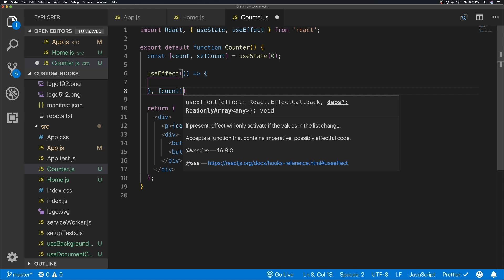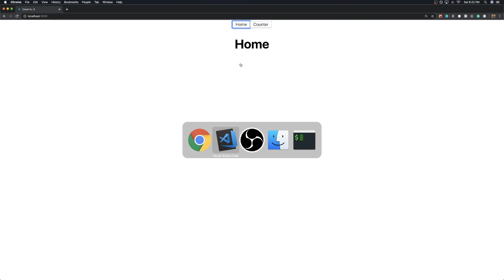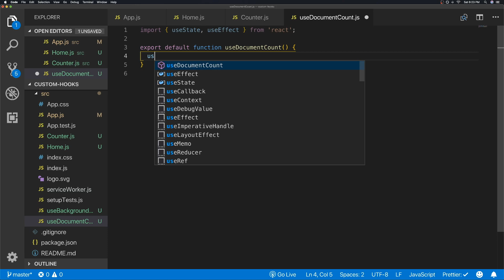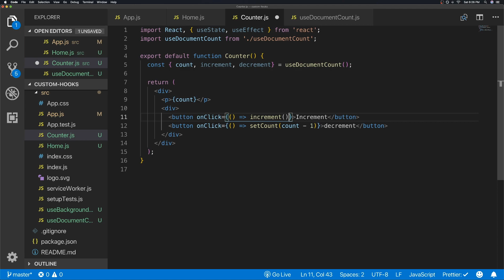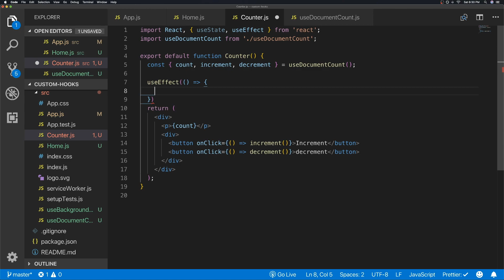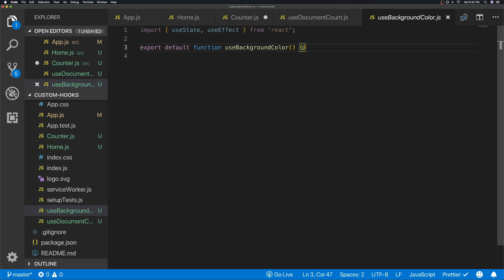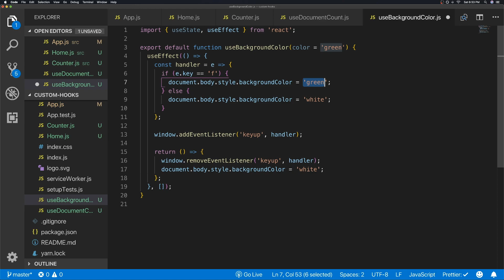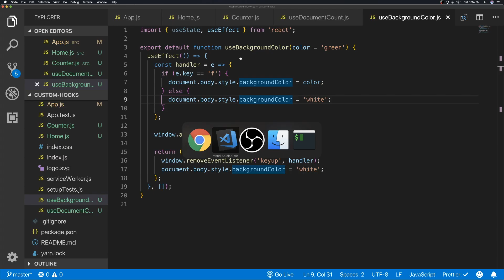How to build Custom Hooks in React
In this video, I go over how to create custom hooks in React.

Learn to code at codingphase.com with a $1 dollar 3-day trial!